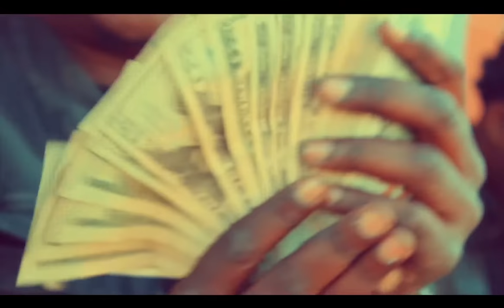Camo Honcho - M.O.D (Official Video)